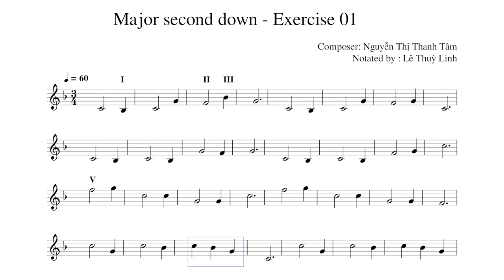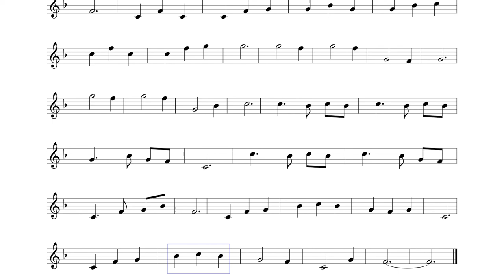Lesson 3: Major second down - Exercise 01